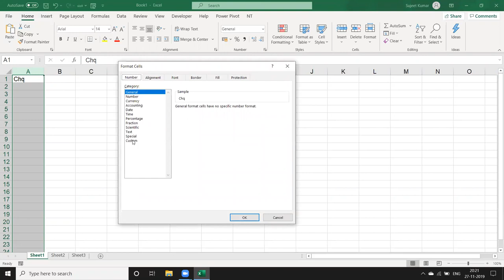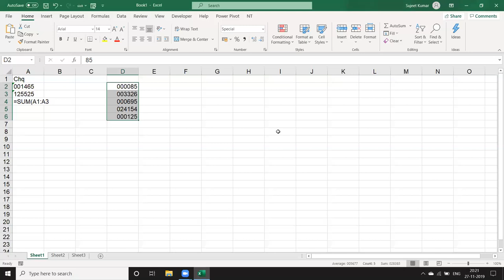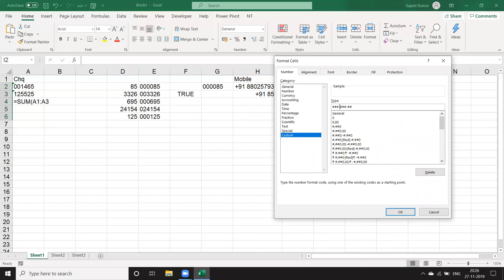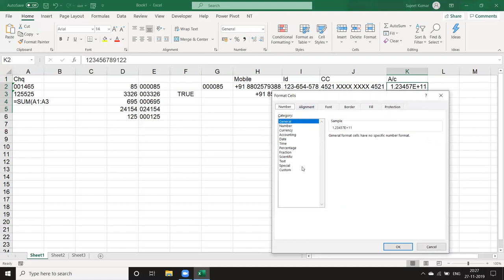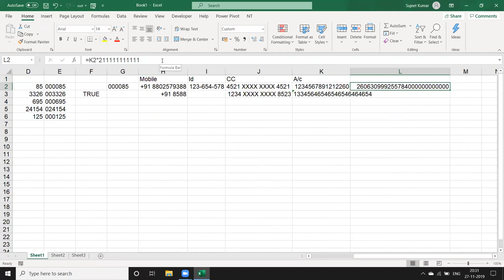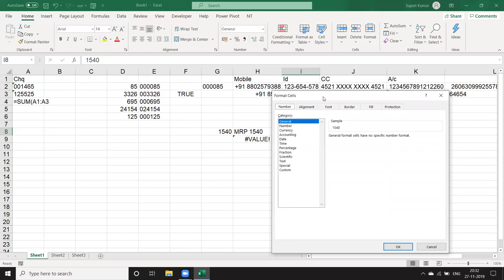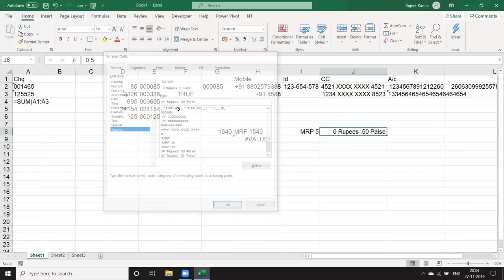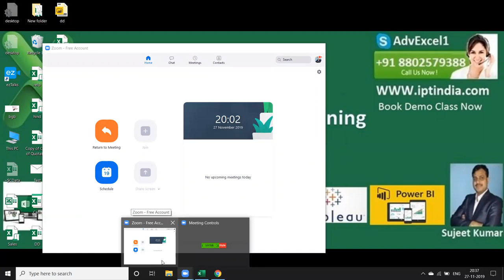Advanced Excel Report Format in Hindi